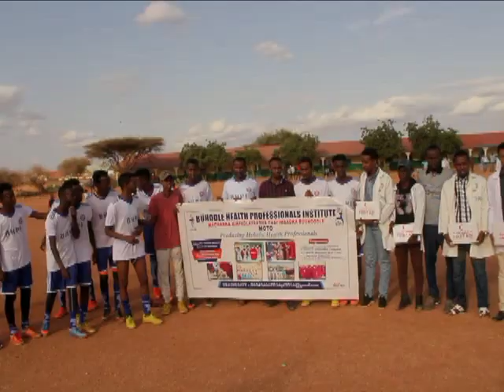Kooxaha heerka koowaad ee Buuhoodle oo koob loo furay Maxamed Cali Bile